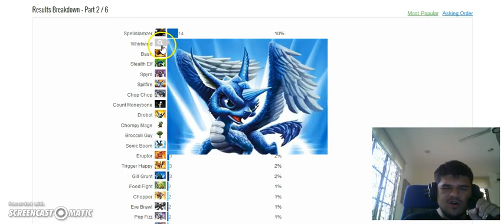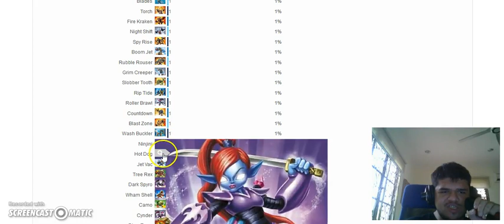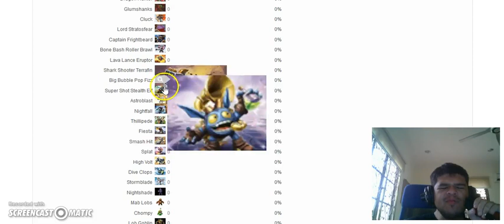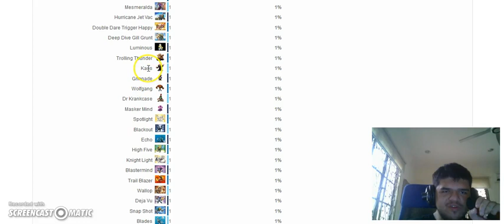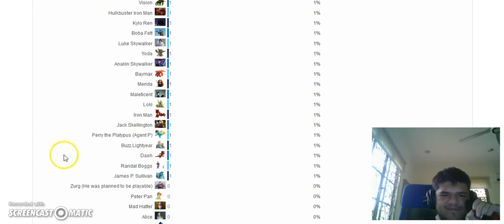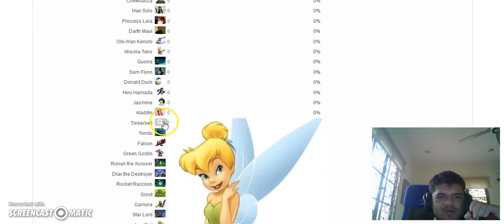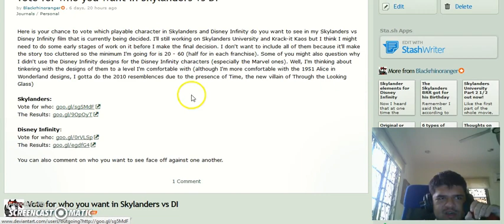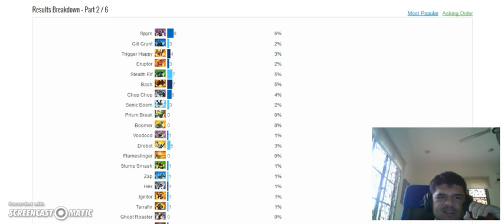Skylanders vs Disney Infinity voting update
Haven't voted for the which character to appear in the potential Skylanders vs Disney Infinity movie or already have but want to vote for others? Go here:

As I expected, Skylanders seems to have more recognition than Disney Infinity (at least in America). But still, give Disney some more recognition in my videos. I'd like to do more than just Skylanders.

Maybe I should have included Nemo (who has been leaked with the Finding Dory playset) and Sparx (who does appear as an item in Skylanders but was playable in the old Spyro games)